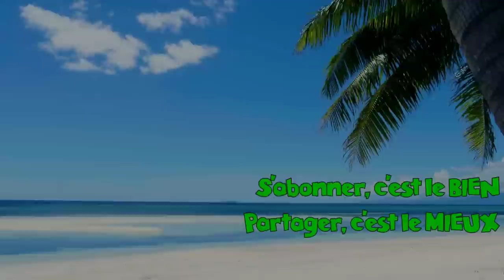Bienvenue à Acapulcool! - Episode 25: UN CHONKY MODERATEUR?! [VERSION YOUTUBE FRIENDLY]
Pour rappel, toute fabrication illicite d'élément industriel adapté à l'usage d'une arme, c'est cinq ans d'emprisonnement et 75 000 € d'amende.
Pour rappel, JE NE DONNE AUCUNE INSTRUCTION (ni indication) DE FABRICATION, en accord avec le règlement Youtube. Ceci n'est PAS un tuto.
(Et je JURE que c'est pas inspiré de la vidéo de DemoRanch, j'ai tourné ça UNE SEMAINE avant sa sortie! -_- Font que m'copier...)